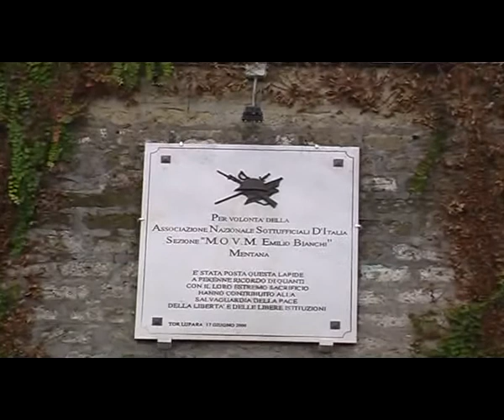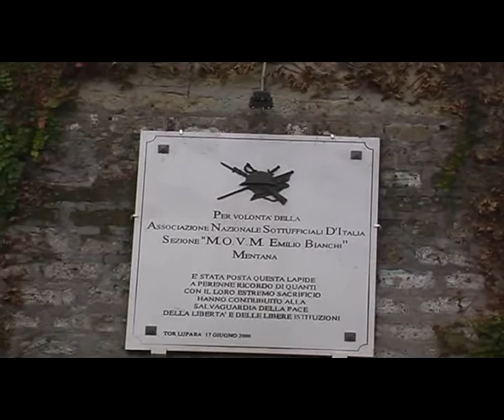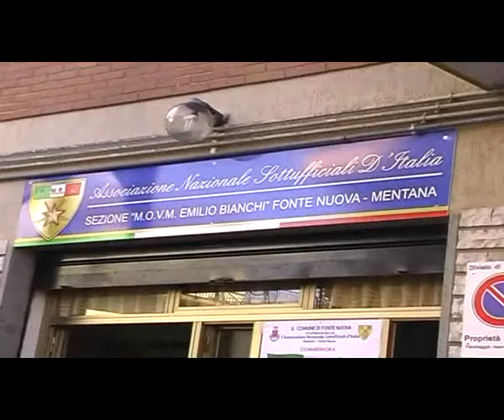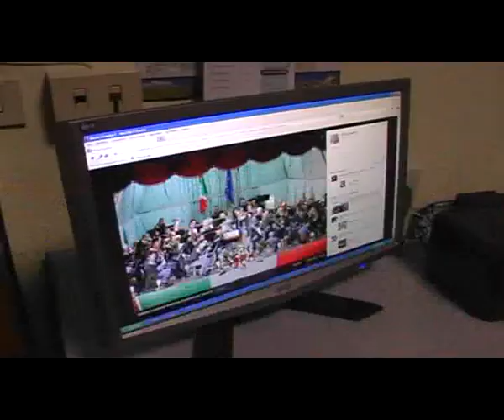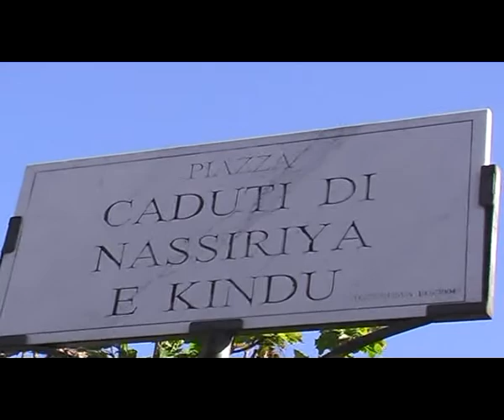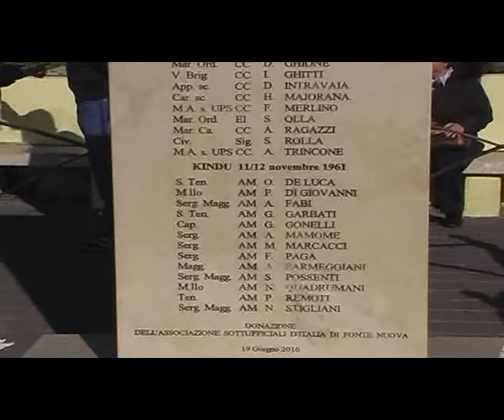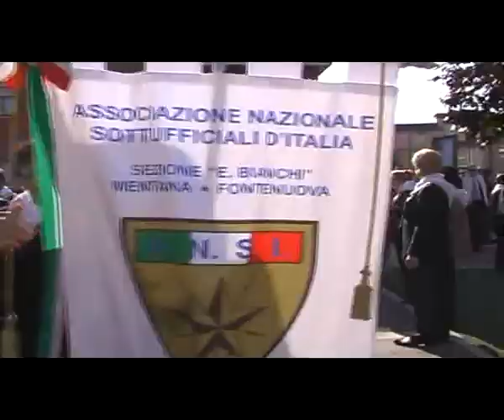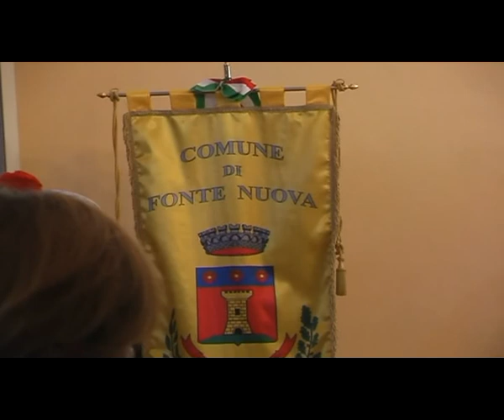Fonte Nuova (RM) 17 nov. 2013. Commemorazione 10° Anniversario Caduti di Nassiryia (12 nov. 2003)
Fonte Nuova (RM) 17 novembre 2013. Partenza - dalla sede dell'A.N.S.I. di Fonte Nuova-Mentana - del corteo con Labari, Bandiere e Autorità Civili e Militari - per raggiungere Piazza Caduti di Nassiryia, dove è stata depositata una corona di alloro, in occasione della Commemorazione del 10° Anniversario dei Caduti di Nassiryia (12 novembre 2003), organizzata dal Comune di Fonte Nuova e dall'Associazione Nazionale Sottufficiali d'Italia (A.N.S.I.) - Sezione di Fonte Nuova-Mentana.
Video realizzato da Sergio BARILLARO.